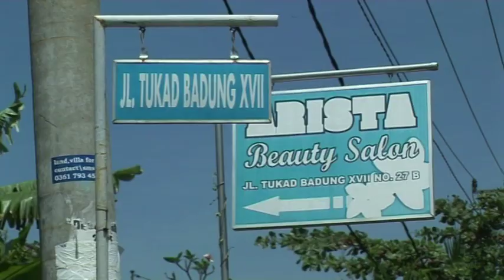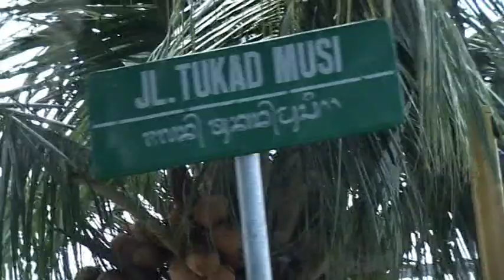Tempo Semanal trying its new lap with video of Timorese Buy Land and Houses